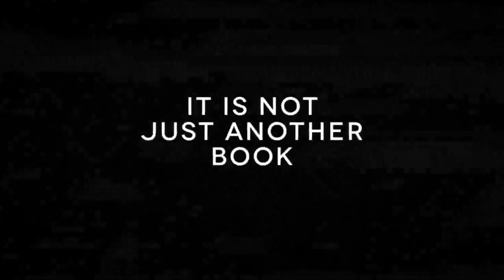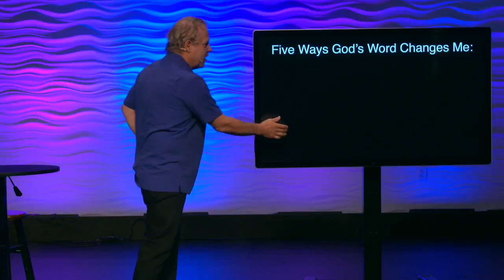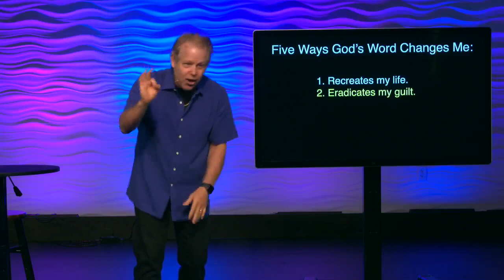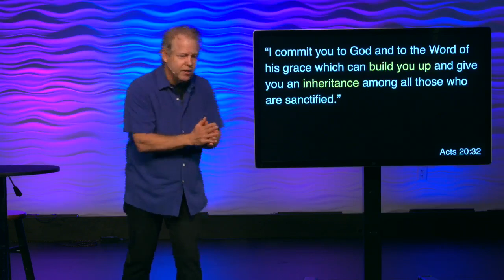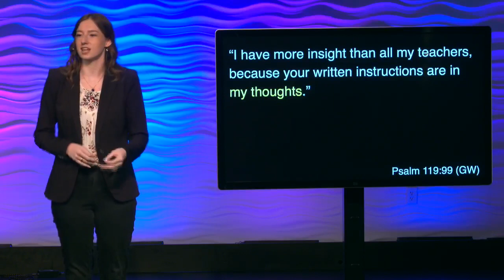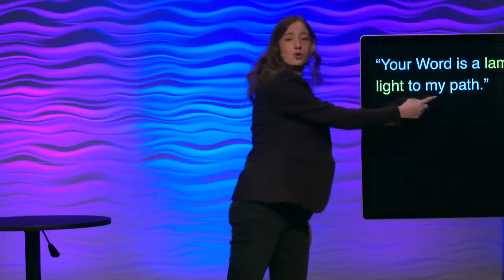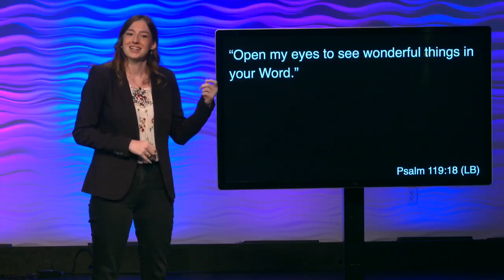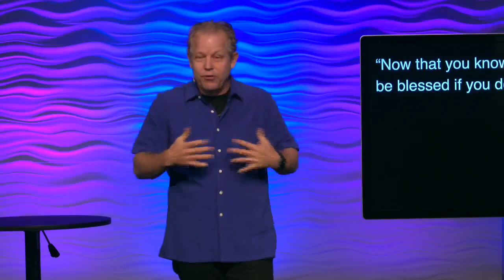How The Bible Changes Us :: BYOB [Part 6]